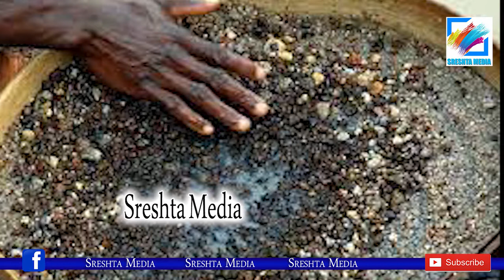అక్కడికి జనం పరుగులు..విషయం తెలిస్తే మీరూ వెళతారు| People Hunting For Diamonds At Krishna River Bank